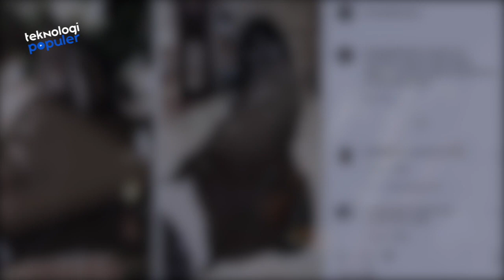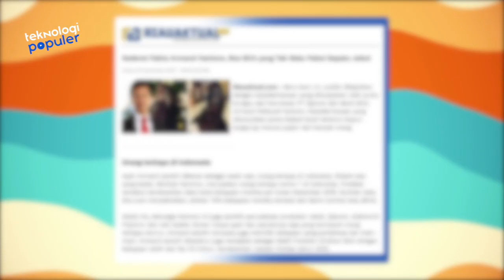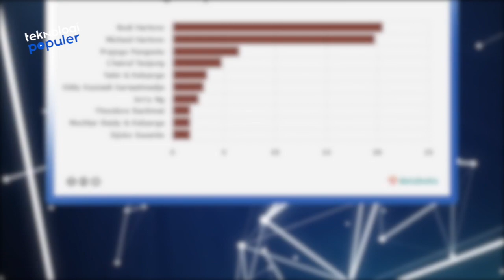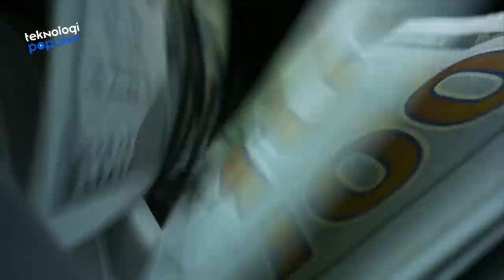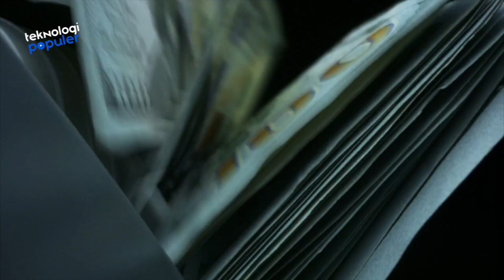Kisah Bos BCA Punya Kekayaan Rp113 Triliun, Tapi Tetap Santai Pakai Sepatu Jebol Sampai Dilakban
HELLO TEKNOLOVERS!!
Hidup penuh kemegahan, dikelilingi fasilitas mewah, berpakaian serba branded. Yap, begitulah anggapan yang paling umum, melekat dalam diri seorang Bos perusahaan. Tapi, tidak berlaku rupanya untuk bos Bank BCA, yang sempat jadi perbincangan hangat netizen. Bagaimana bisa seorang Bos BCA yang memiliki kekayaan triliun, masih saja pakai sepatu yang, hm maaf nih, jebol gitu. Penasaran kan dengan sosok Bos satu ini? Yuk deh cus langsung simak ulasan berikut!